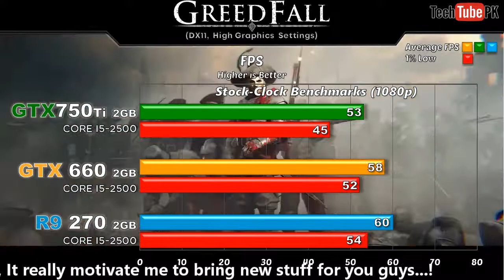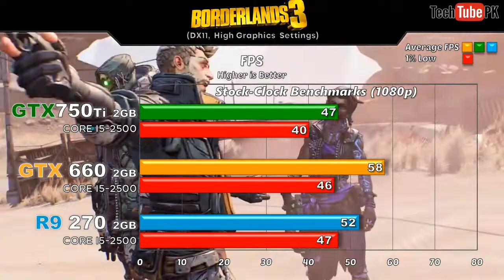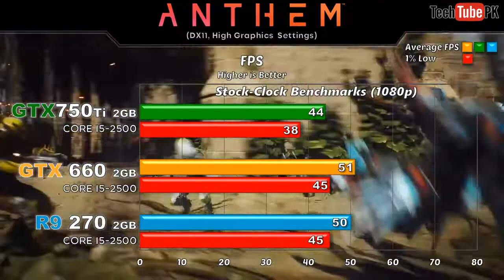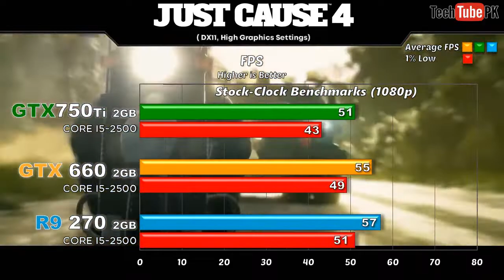GTX 750Ti VS GTX 660 VS R9 270 Newest Games Benchmarks 1080p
In this video l will show you Gaming Benchmarks of GTX 750Ti 2GB VS GTX 660 2GB VS R9 270 2GB (Both Tested on Core i5-2500)

System Specifications:
Core i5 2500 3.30 GHz
Gigabyte GA-B75 D3V Motherboard
8GB DDR3 RAM @1600MHz
2TB HDD

Game Tested @ 1080p

1. Gear of War 5
2. Greed Fall
3. Borderlands 3
4. F1 2019
5. World War Z
6. Anthem 2019
7. Far Cry New Dawn
8. Apex Legends
9. Resident Evil 2 Remake
10. Metro Exodus
11. Just Cause 4
12. Need for Speed Payback